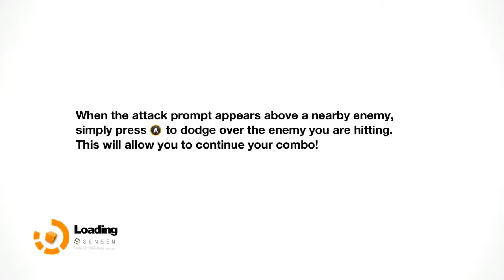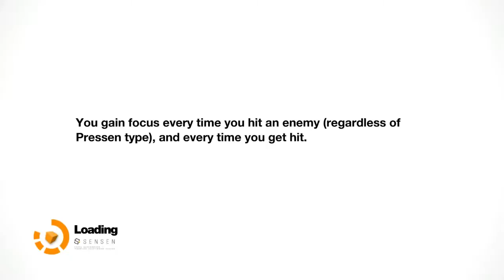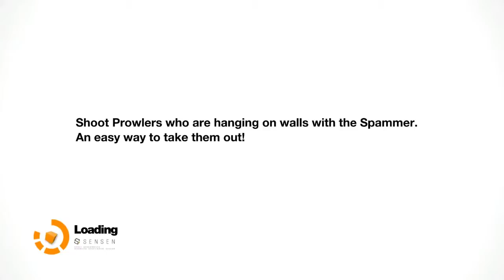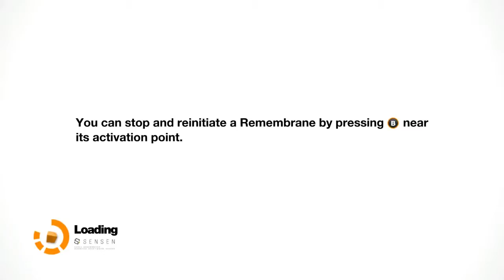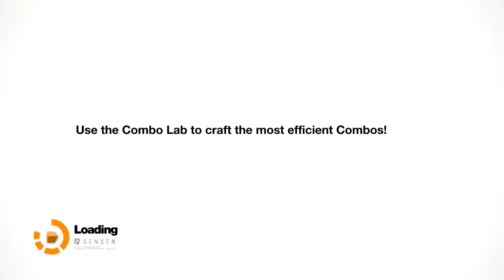ZirCreepsAlot Plays: Remember Me {Part 11}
Here's some more Remember Me. I hope you enjoy it.